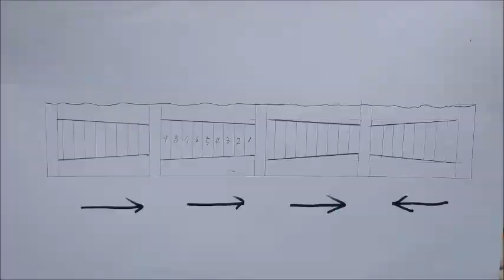House 22 - 시골집 마루 만들기,쪽마루,우물마루,한옥,목공,한국,wood.